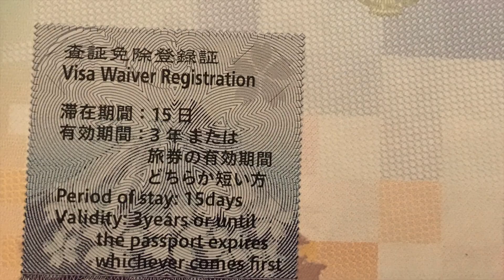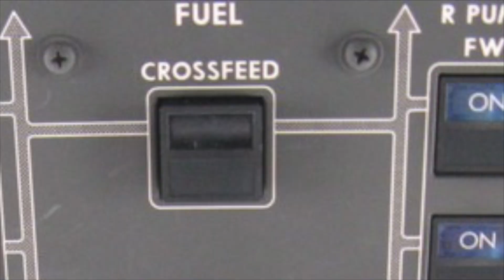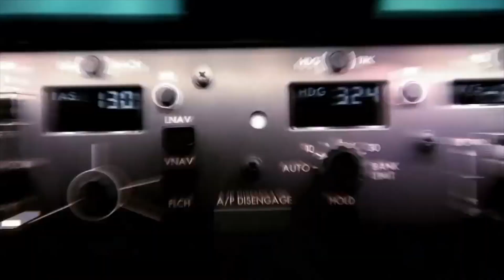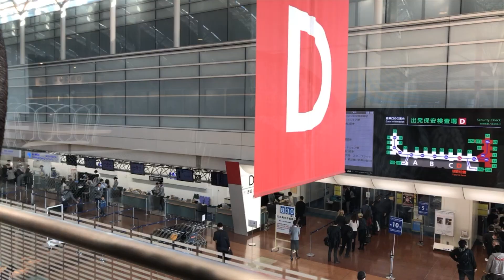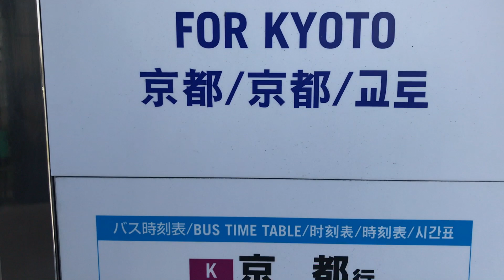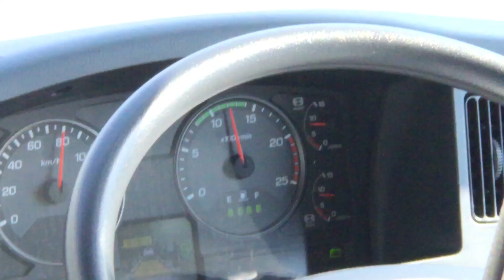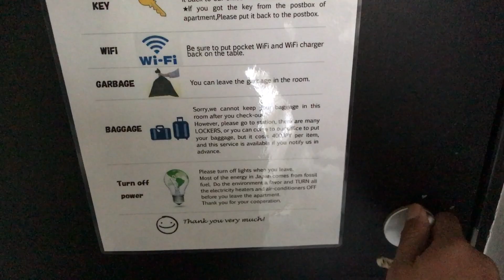Boeing 787 - Japan Travel VLOG part 1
Pertama kali kami membuat VLOG atau Video Blog mengenai perjalanan. Travel VLOG yang pertama ini adalah ke Jepang. Namun bukan ke Tokyo.

Karena kami terbiasa dengan review mobil dan motor, maka kami tidak banyak menjelaskan mengenai tujuan2 wisata. Namun kami membahas apa yang kami suka. Dengan ini kami berharap anda juga suka dan mendapatkan manfaat dari video ini.

Mohon maaf karena ini travel VLOG pertama kami, kami menjaga kalimat-kalimat yang digunakan. Setelah mendapatkan respon dari para penonton maka kami akan sesuaikan lagi untuk part berikutnya.

Please follow MotomobiTV